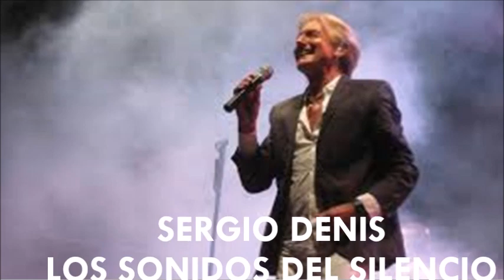LOS SONIDOS DEL SILENCIO SERGIO DENIS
Vieja amiga oscuridad
Otra vez quisiera hablar
Porque he tenido nuevamente
Una visión que suavemente
Iba cambiando mi manera de pensar
La oigo hablar
La escucho en el silencio

En sueños caminaba yo
Entre la niebla y la ciudad
Por calles frías desoladas
Cuando una luz blanca y helada
Hirió mis ojos
Y también hirió la oscuridad
La vi brillar
La veo en el silencio

En la desnuda luz mire
Vi mil personas tal vez mas
Gente que hablaba sin poder hablar
Gente que oía sin poder oír
Y un sonido que
Los envolvía sin piedad
Lo puedo oír
Sonidos del silencio

Entonces yo les quise hablar
Entonces los quise ayudar
Quise sentirlos como hermanos
Quise tomarlos de las manos
Pero no podían
No podían despertar
Y entender
De un día en el silencio

Se arrodillaban a rezar
Aquella luz era su dios
Yo les grite que despertaran
Que la verdad allí no estaba
Que los profetas no, no son luces de neón
Y que dios
Siempre habla en el silencio